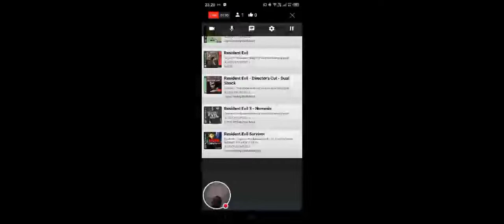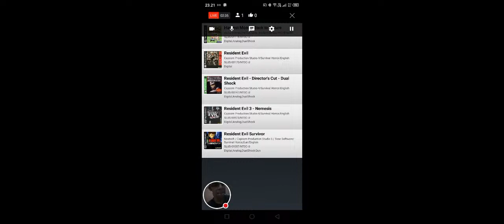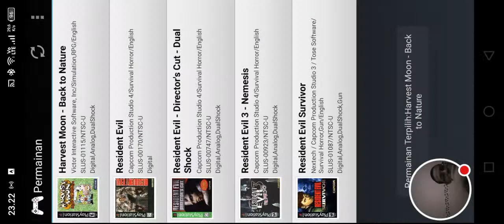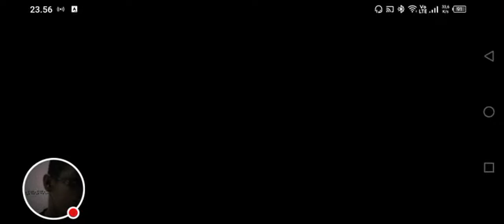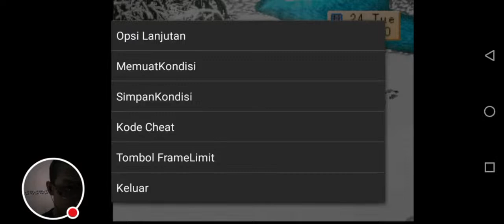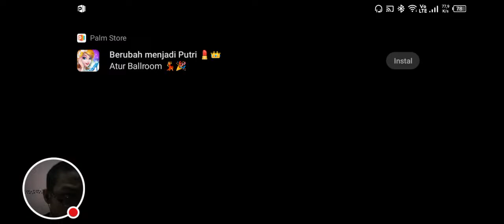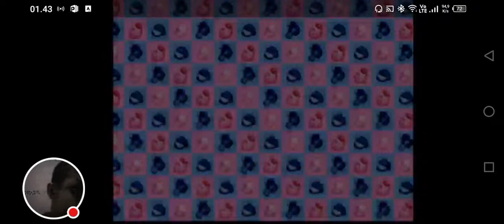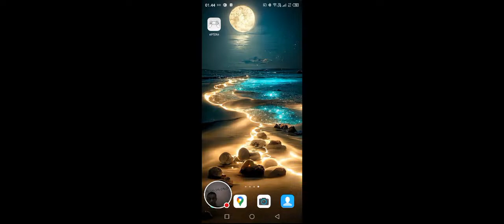begadangan malam 🌃 sambil urus winter year 2 akhir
Selain dari pada live streaming game PS dan laptop channel ini juga mengupload game yang di main kan dari ponsel , ada pun channel ini mengupload un boxing video atau vloging